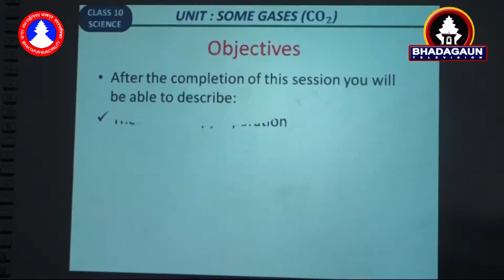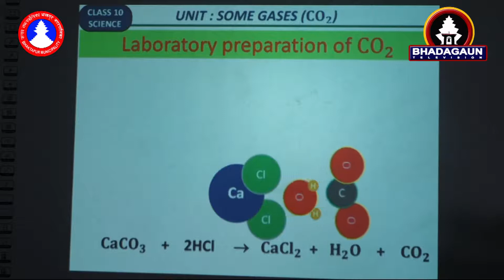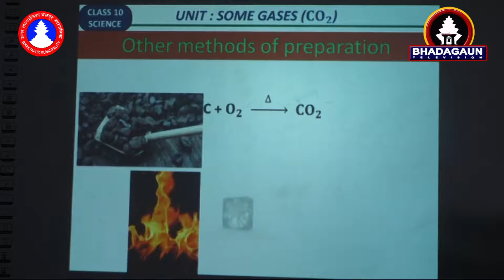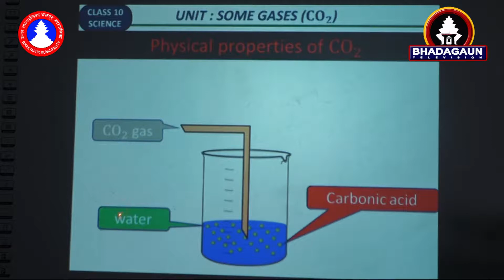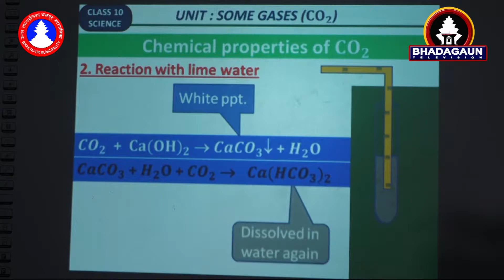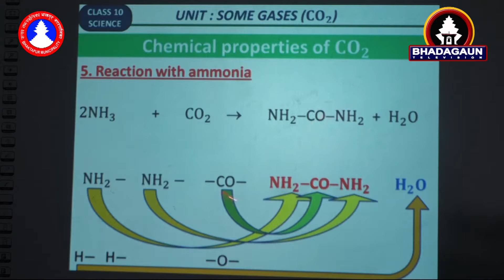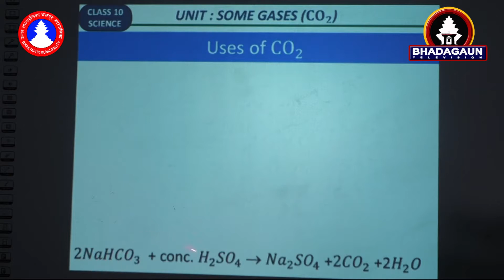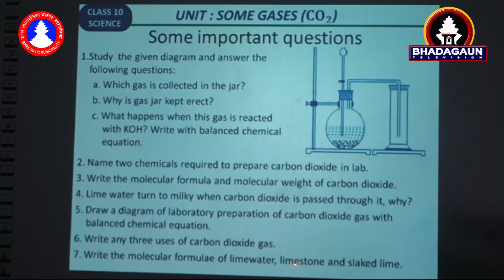SEE Science Chemistry Carbon dioxide Puja Shakya Bhaktapur Municip Full HD